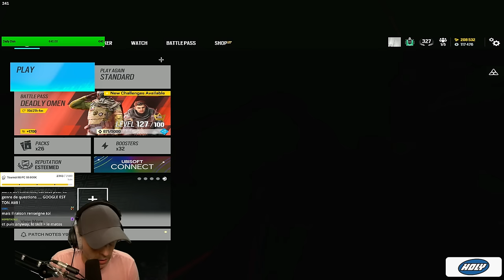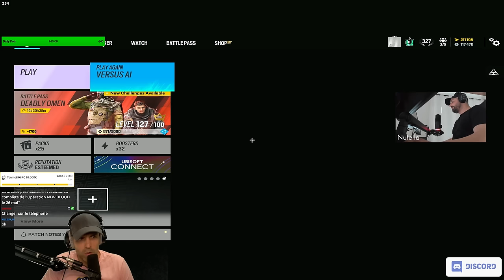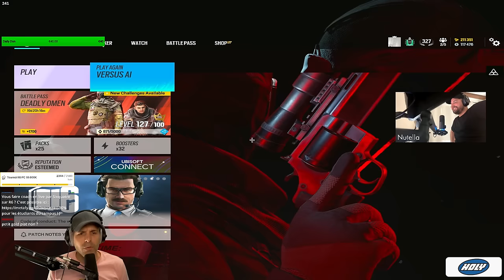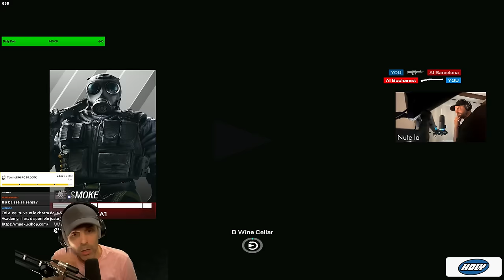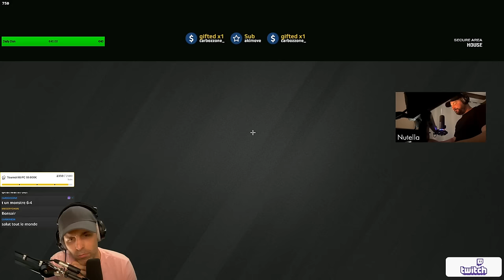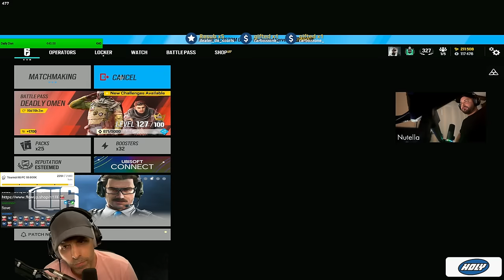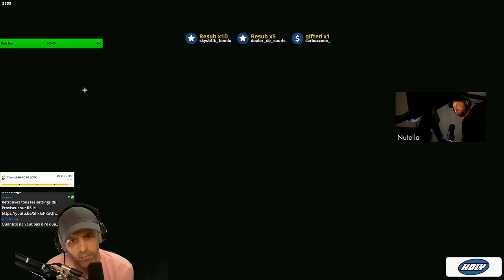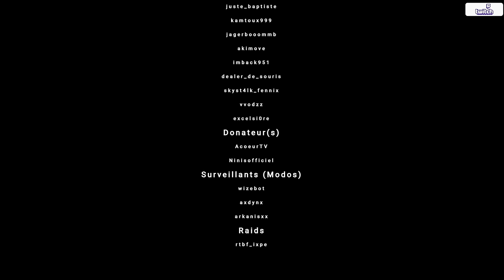Pourquoi JE bloque PLATINE ? (Coaching LIVE)